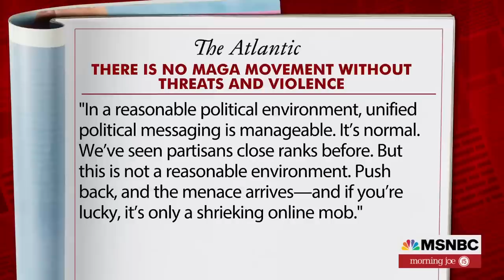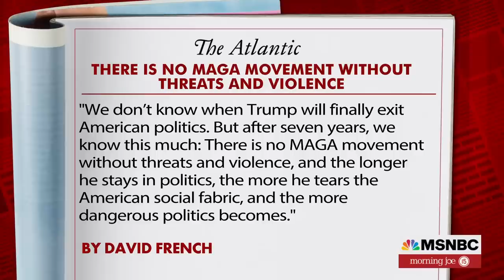David French: Far-Right Media Intentionally Whipping Up Far-Right Public Into A Fervor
In his latest Atlantic column, David French writes about 'deeply alarming' threats and attacks from the right and the increase in right-wing terror attacks during the Trump era.